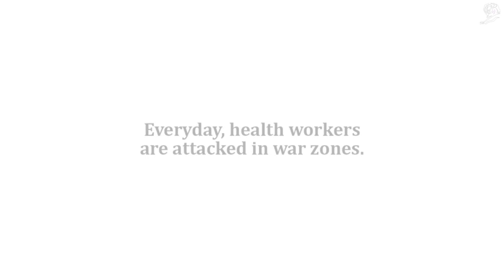HOPE - Grand Prix Winner - Cannes Lions 2018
Sosial şəbəkələr:
Saytımız - tv.technote.az